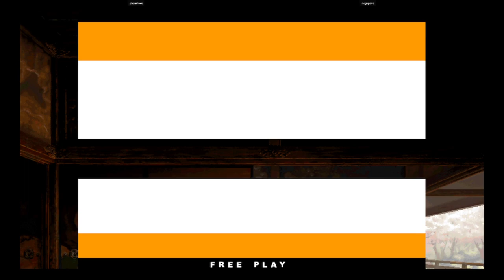KOF XI | phonelove VS negapass | 🇰🇷🇰🇷 Fightcade eSports